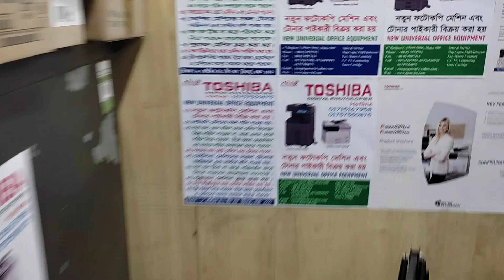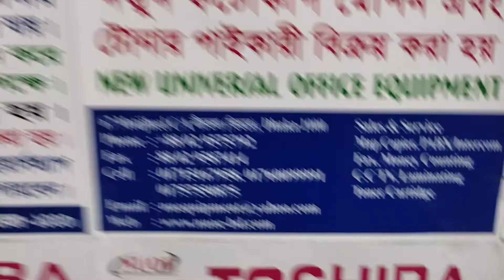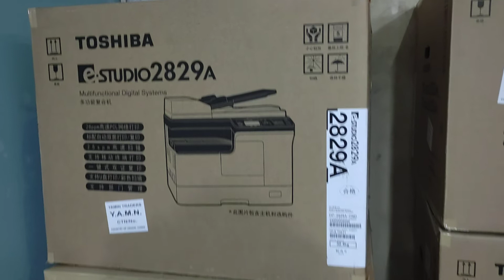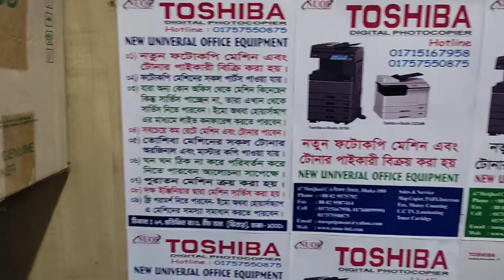Trolley 2523A Photocopy machine price in BD New universal importer wholesaler office 01757550875